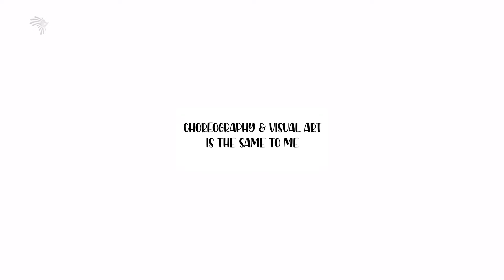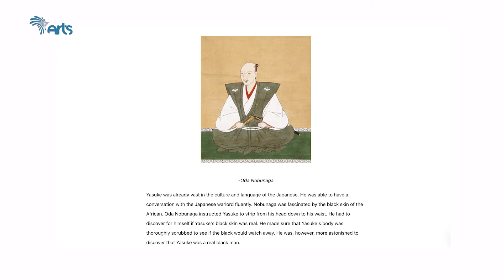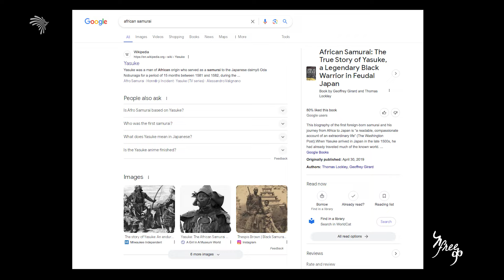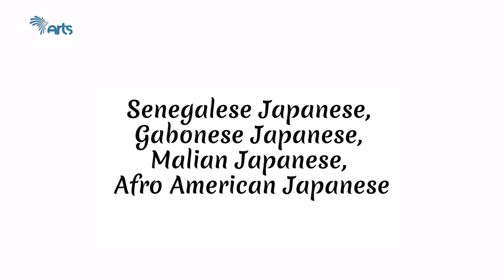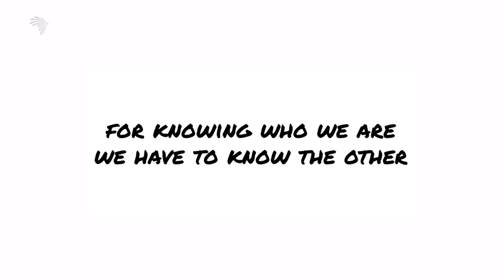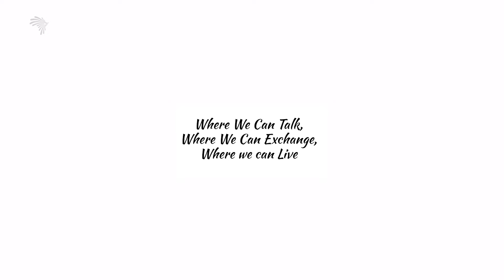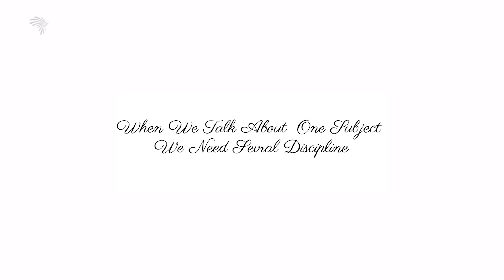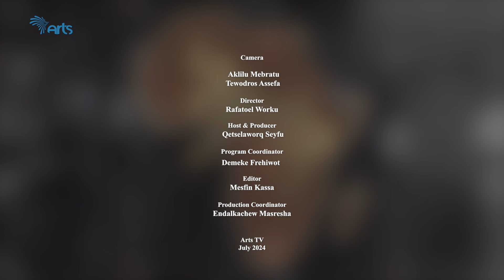Yasuke - The Legendary First Balck Samurai | Afreeqa - A Panafrican show